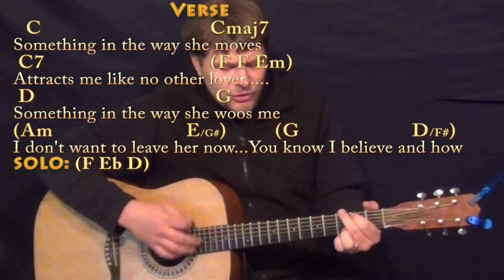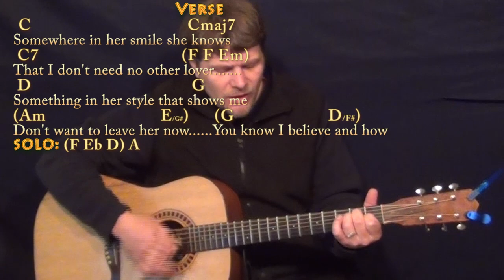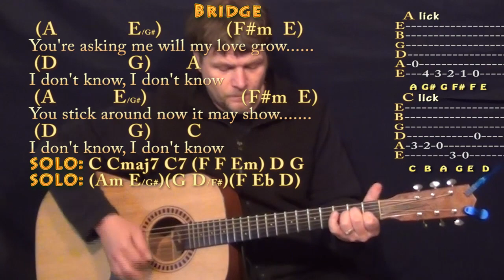Something (The Beatles) Strum Guitar Cover Lesson with Chords/Lyrics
NOTE: Missed the INTRO CHORDS... The (F Eb D) Should Be. (F Eb G7/D) ...Thanks to Robert Lyle for the correction and All apologies. REAL KEY: This is the real key .HOW TO PLAY TUTORIAL .Cover Lesson with chords and lyrics ;) ...Please LIKE, SHARE, and SUBSCRIBE if this was a help to you! Woohootiehoo and Best of luck! JAMTRACKS

can play along ;) Woohootiehoo and best of luck! ;) Sharing these links will make the biggest effect ;) CHART